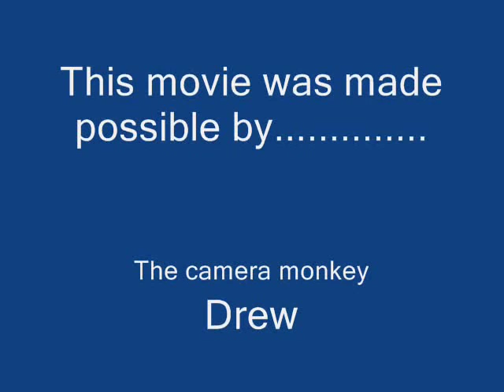Tango's Abyssinian Kittens playing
Tango's Kittens playing about on the 16th May 2008, when they were about 6 weeks old, they are in the Bournemouth area of the UK and full pedigree abyssinians, registered and vaccinated... and rather cute you'll have to agree! 3 boys and 1 girl. They are also for Sale! One Boy and the girl have been sold, but theres' 2 boys remaining and they'd be ready for collection on 21st June 2008.